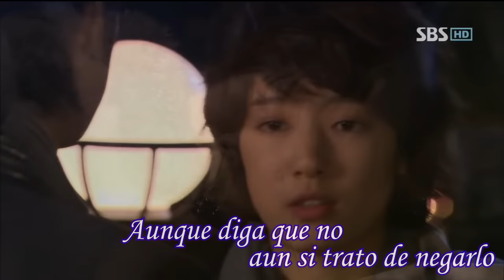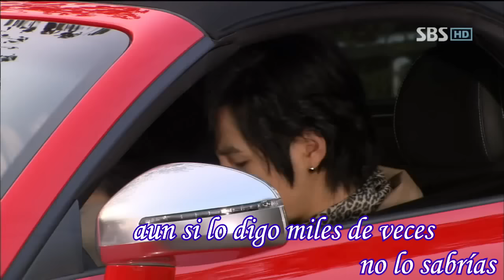My heart's calling - Kim Dong Wook (You are beautiful OST)